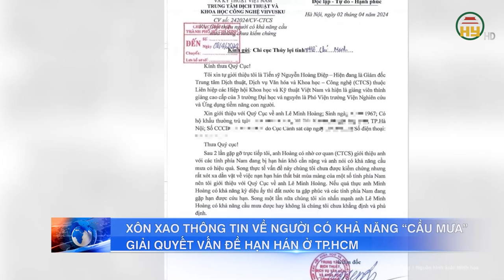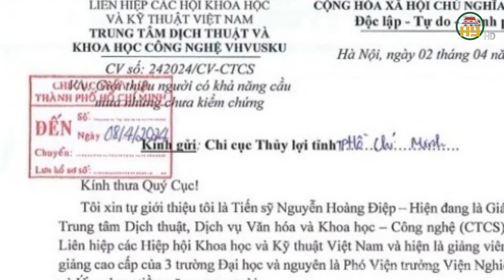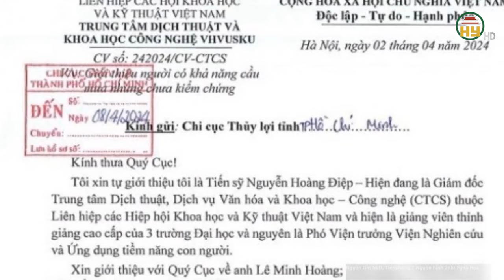Tiếp tục đợt sạt lở lần thứ 3 tại đèo Cả, thêm lượng lớn đất đá bịt kín hầm đường sắt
Tin tức 24h mới nhất | Tiếp tục đợt sạt lở lần thứ 3 tại đèo Cả, thêm lượng lớn đất đá bịt kín hầm đường sắt
Từ Đêm 13 đến sáng 14/4, một lượng lớn đất đá tiếp tục sạt lở xuống hầm đường sắt Bãi Gió đoạn qua đèo Cả nối Phú Yên với Khánh Hòa, chưa biết khi nào mới có thể thông tuyến.
Địa chỉ: 164 Nguyễn Văn Linh, thành phố Hưng Yên, tỉnh Hưng Yên
Tiktok: Truyền hình Hưng Yên
Facebook: Đài Phát thanh và Truyền hình Hưng Yên
Zalo: Đài PTTH Hưng Yên